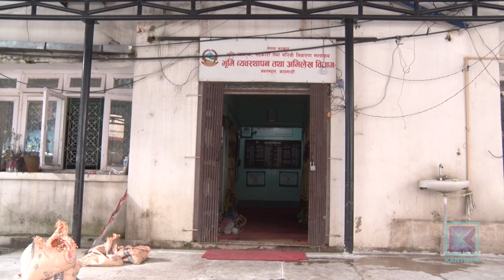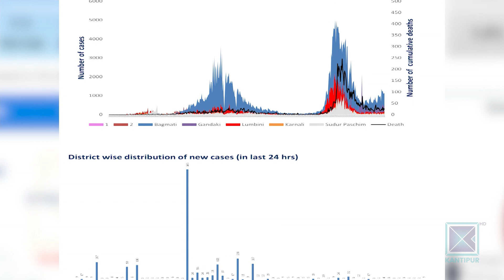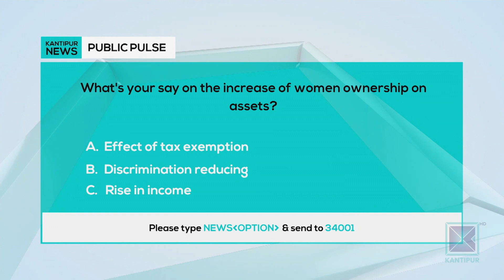Kantipur English News | Full English News - 31 August 2021